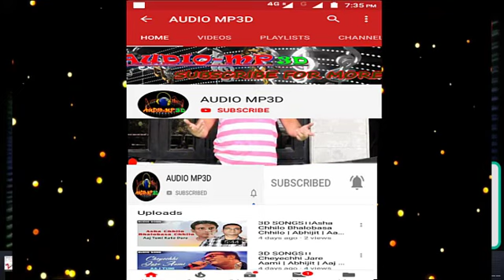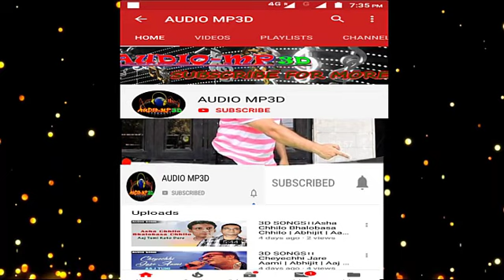3d songs।।Imran Khan - President Roley (Official Music Audio)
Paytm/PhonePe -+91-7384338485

Thanks.

The video is made for entertainment purposes only I Hope You Like And Enjoy This Video *DISCLAIMER: This Following  Disclaimer: I do not own all the material I am posting on My channel. If you are a copyright owner and want your work to be removed from My channel PLEASE contact at or leave a comment and I will remove your material right away.